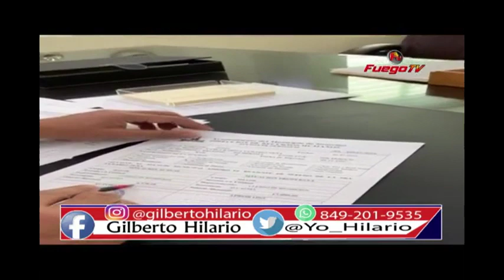Abel Martínez firma cheques de aumento de sueldos de Bomberos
PROGRAMA DE TV GILBERTO HILARO